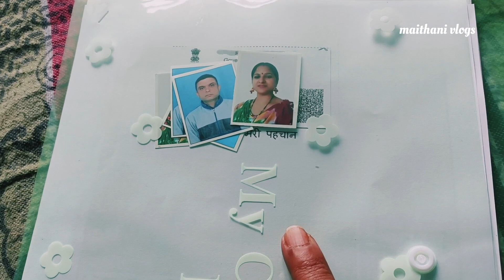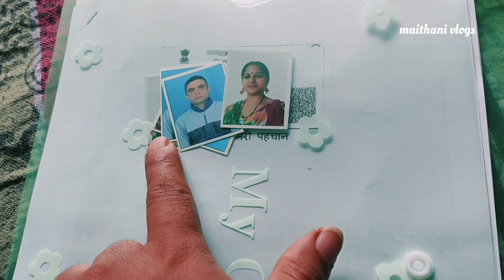मैं उत्तराखण्ड से हूं क्या पूरे भारत में कही भी SBI में मेरा एकाउंट खुल सकता है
your queries 👇😊
SBI me account kaise open kare
kya mai uttarakhand se hu dusre state me account khol sakti hu sbi
sbi tripura
agar hum dusre state me job karte hai to vha account khol sakte hai kya
account open karne ke liye kya kya documents chahiye
private bank
RBI governor bank
sbi bank ke rule
panjab nation bank
uttarakhand sbi bank
maithani vlogs
my daily vlog
my today vlog
foji wife vlog
foji wife hard life

Sbi account opening process
Sbi me account open application
kya hum all india me kahi bhi apna sbi me account khol sakte hai kya
sbi agartala
sbi ke account kholne ke liye kya kya documents chahiye